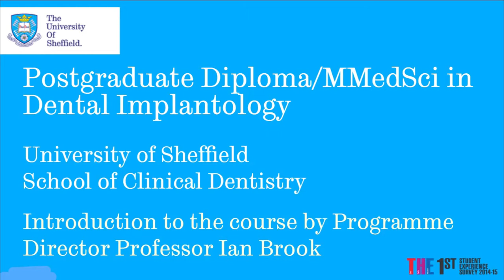MMedSci Dental Implantology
Introduction to Postgraduate Diploma / MMedSci in Dental Implantology at the Clinical School of Dentistry, the University of Sheffield.